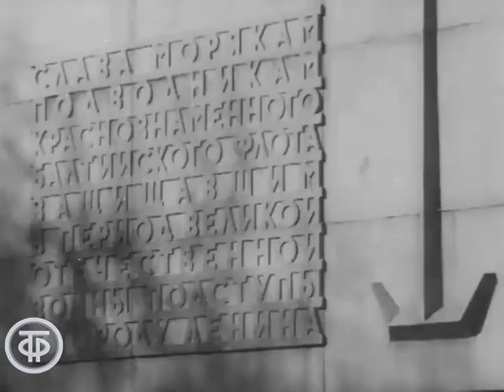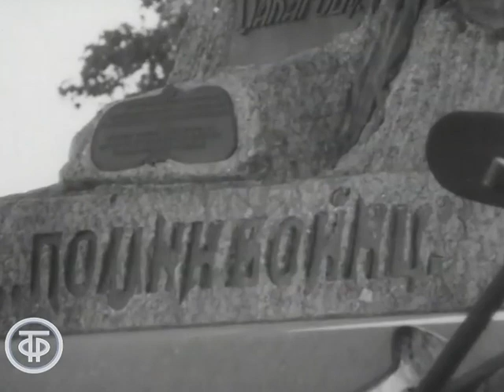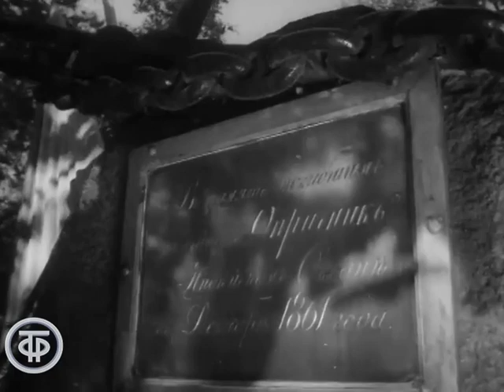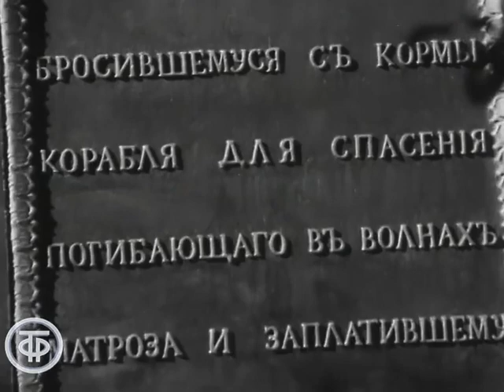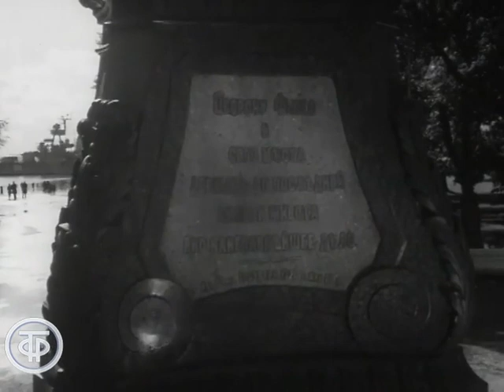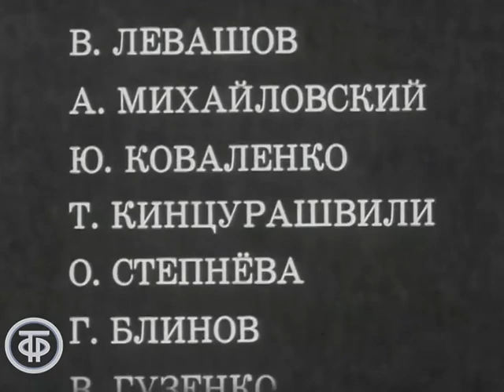Свидание с Кронштадтом (1973)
Свидание с Кронштадтом

О Кронштадте - городе морской славы России, его боевых и трудовых традициях, прошлом, настоящем и будущем.

ТОЭкран 1973
Автор сценария - Левашов
Режиссер - Александр Михайловский
Оператор - Юрий Коваленко